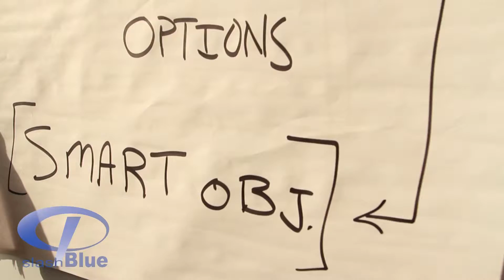slashBlue IT Busy Workflow 2